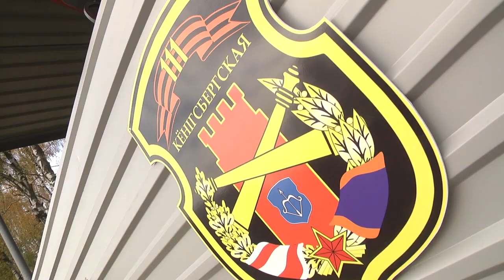2020-10-30 г. Брест. Увольнение в запас военнослужащих 111 арт. бригады. Новости на Буг-ТВ.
Увольнение в запас военнослужащих 111 артиллерийской бригады.
Совсем недавно 111 –я гвардейская артиллерийская бригада простилась с командиром, гвардии полковником Алексеем Исаковым, который отбыл на новое место службы в Военную академию Республики Беларусь. А 29 октября прозвучали прощальные и напутственные слова в адрес военнослужащих, увольняемых в запас. Легко ли проститься с армейской жизнью – узнавала Людмила Лагодич.